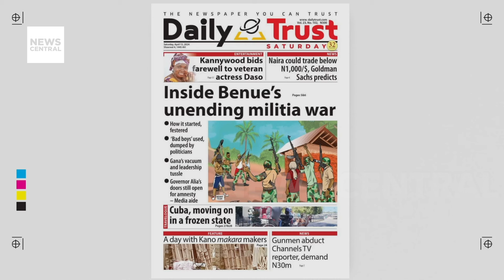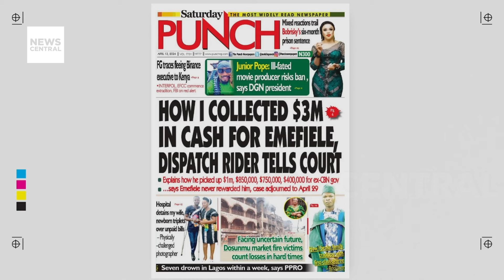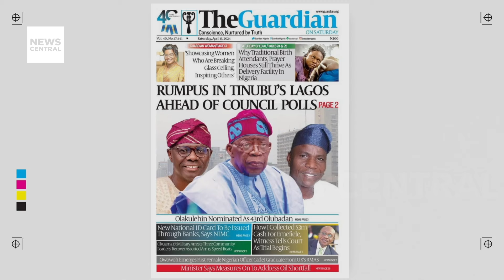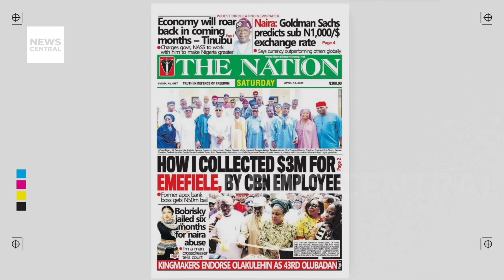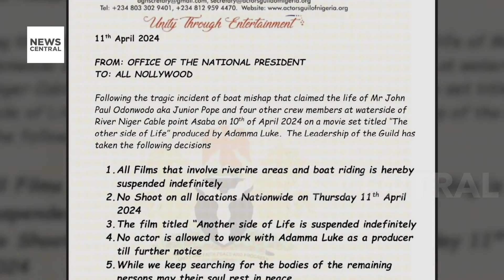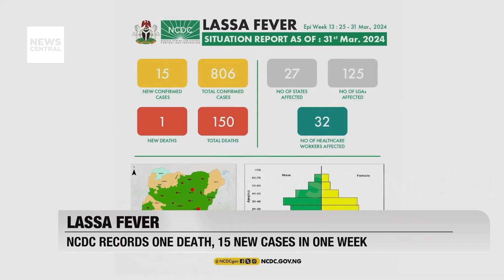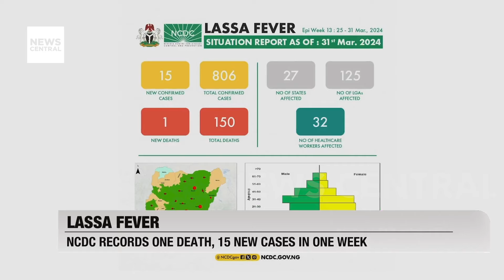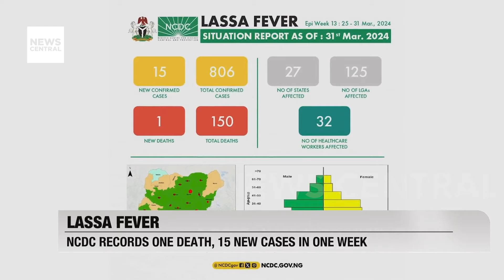Actors Guild Bans Riverine Film Productions After Junior Pope's Tragic Death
In response to the tragic boat accident that claimed the life of Nollywood actor Junior Pope and three crew members, the Actors Guild of Nigeria has suspended all film productions involving riverine areas and boat rides. This decision aims to prioritise safety in the industry following the devastating incident. Additionally, actors are prohibited from participating in any film produced by Adanma Luke, the producer of the movie "The Other Side of Life," in which Junior Pope starred before his untimely death.

Meanwhile, authorities continue recovery efforts, with the Marine Police of Anambra State Command retrieving the bodies of the remaining victims involved in the accident.

Hosts: Mazino Appeal and Judith Atibi